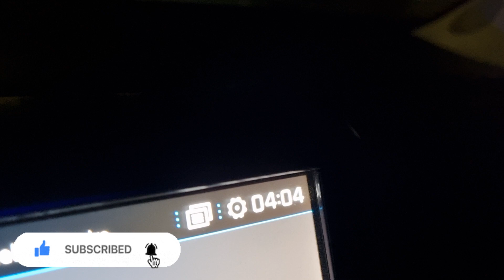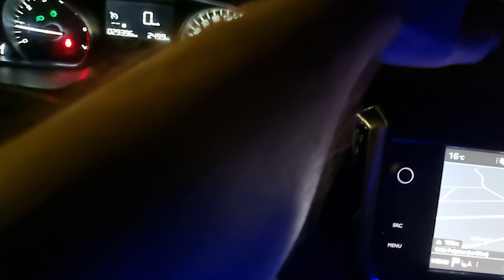🏝️Así es el tiempo en Fuerteventura, en invierno... y de noche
Elige tu experiencia de viaje 🎁✈️

Mira qué tiempo hace en Fuerteventura en un día "frío" de los inicios del invierno, incluso de noche y con lluvia... ¡Te sorprenderá!